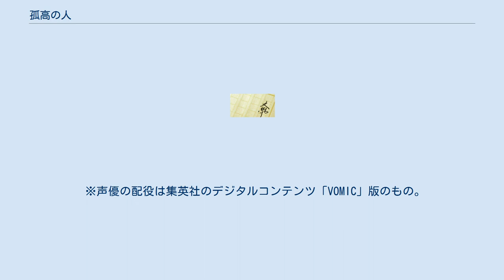孤高の人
『孤高の人』（ここうのひと）は、新田次郎による日本の小説。
同小説を原案とした漫画についても、当記事で扱う。
 新田次郎の小説は当初、山と溪谷社の雑誌『山と溪谷』に連載され、1969年に新潮社から出版された。
 漫画版はこれを原案として坂本眞一が作画を担当した。
当初は鍋田吉郎が原作を担当していたが、途中から高野洋に交代し、後に原作表記が外れ、坂本の単独作品となる。
『週刊ヤングジャンプ』（集英社）で2007年11月から2011年10月まで連載。
2010年、第14回文化庁メディア芸術祭マンガ部門優秀賞を受賞。
 本作は、登山家の「加藤文太郎」の生涯を題材とした小説作品である。
漫画版はこれを「原案」とし、題名こそ同じだが、小説とは大きく異なった物語が展開されている。
 本作はフィクションだが、実際の登山記録（加藤の遺稿集「単独行」（たんどくこう）など）を基に作られており、登山が行われた場所、日時などにおいて多くのものが実際に行われたものと共通している。
しかし、吉田富久（作中では宮村健）の描写が単独行と比較して著しく異なり、吉田が登山に誘ったことが原因で加藤が遭難死したかのような誤解を招く恐れのあるものとなっている。
YJコミックスより全17巻。
 ※声優の配役は集英社のデジタルコンテンツ「VOMIC」版のもの。